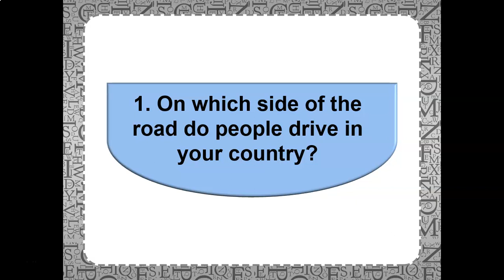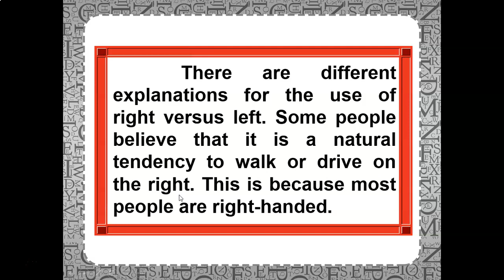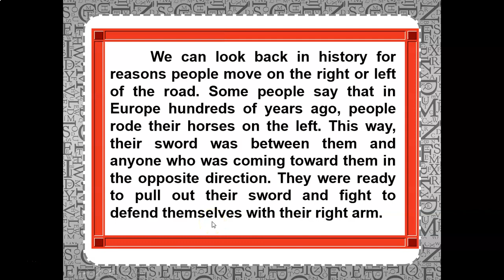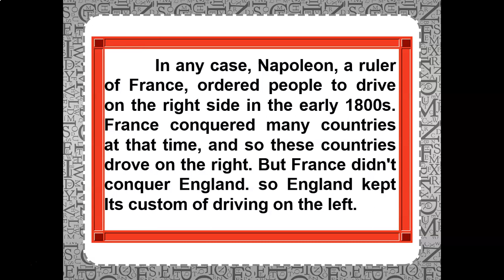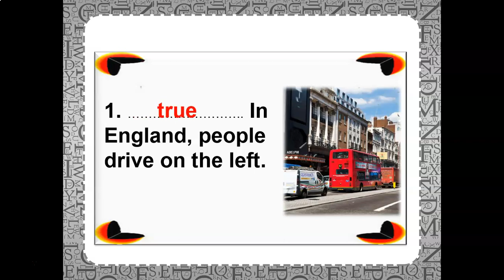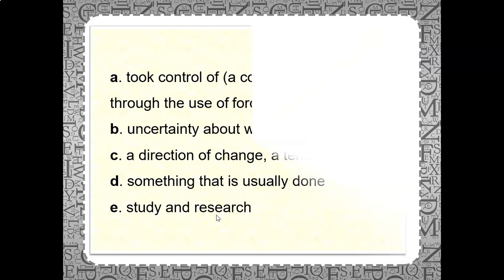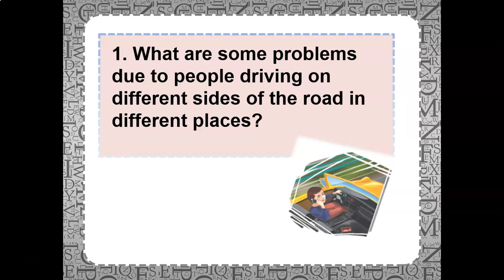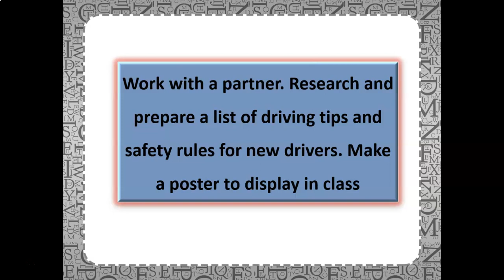Super Goal 6 : 2 Drive Slowly! - 9 Reading & 10 Project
Student Book